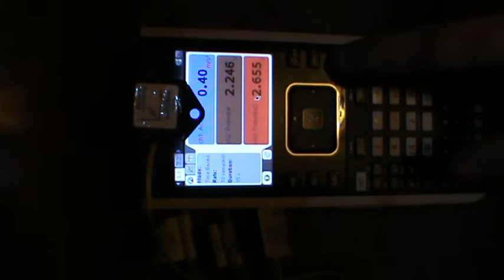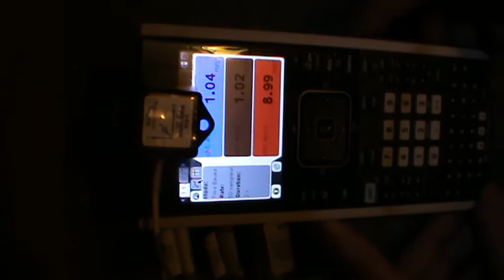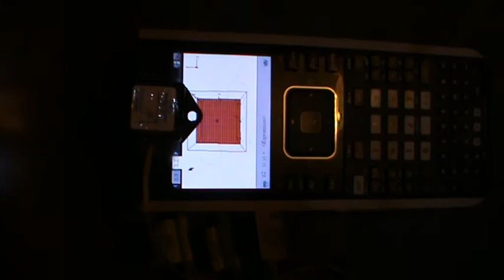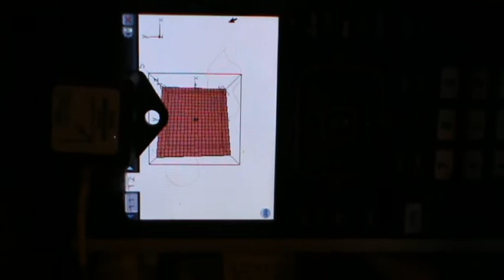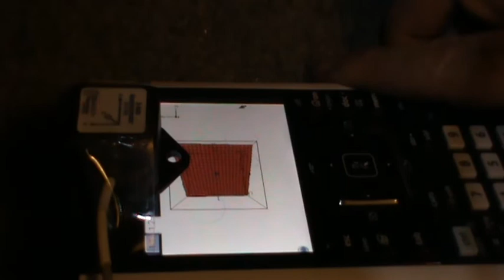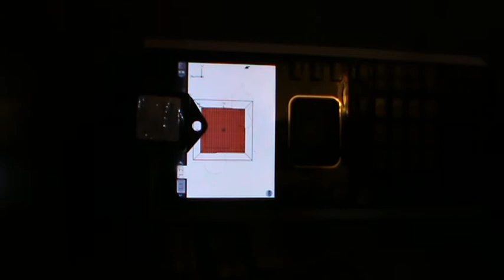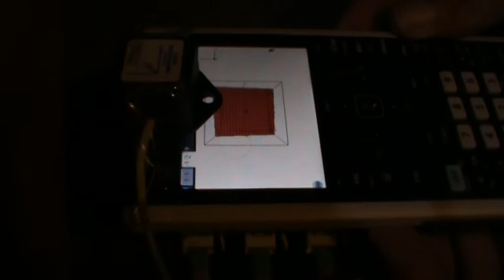TI-Nspire + accelerometer 3 axes